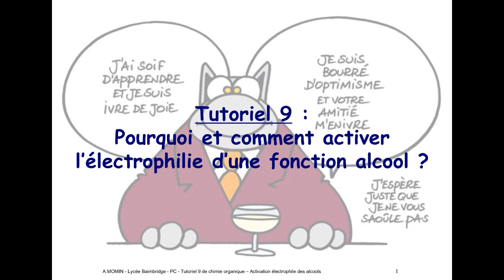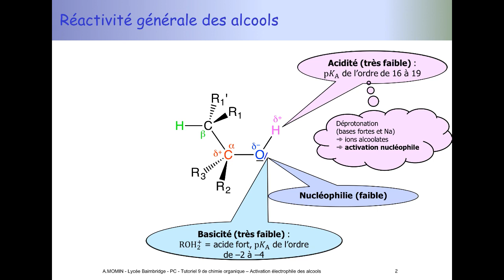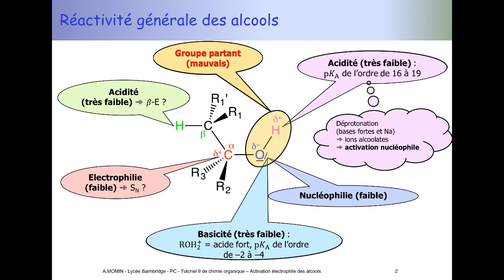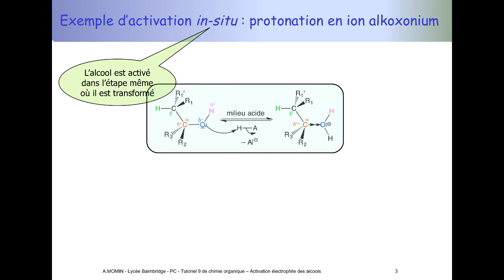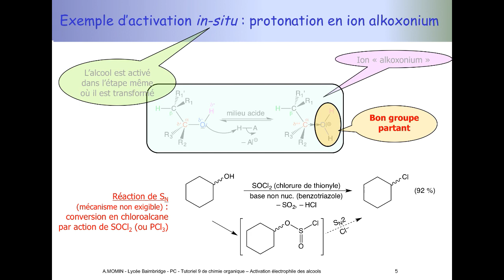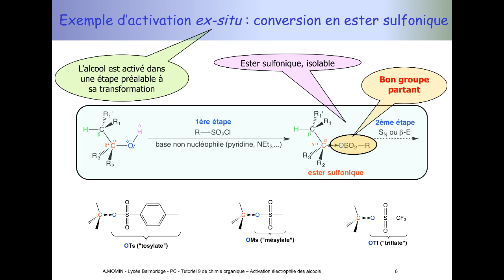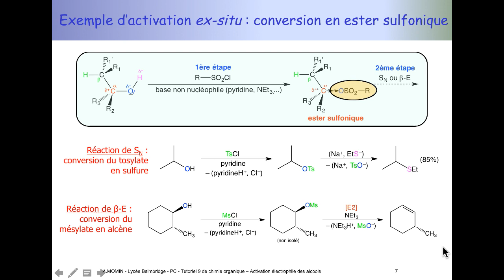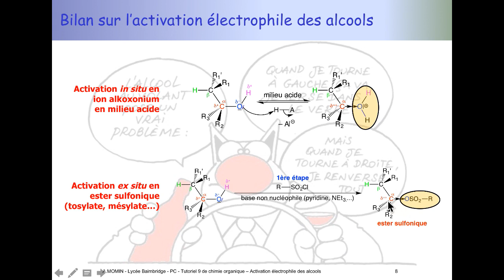Tuto de chimie organique (PCSI) : activation électrophile des alcools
Comment activer l'électrophilie des alcools/le groupement partant hydroxyle en vue d'effectuer des réactions de SN et beta-élimination sur les alcools ?